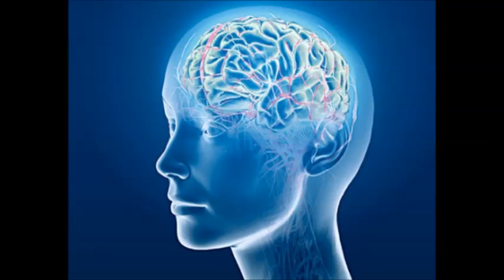Muscle Spasm Relief - Isochronic Tones - Brainwave Entrainment Meditation